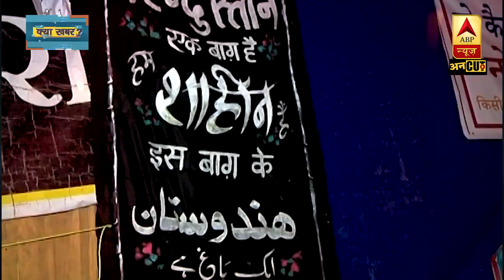Delhi Election: क्या Delhi में भी Hit होगा Prashant Kishor का Bihar वाला Formula ? | ABP Uncut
दिल्ली चुनाव का रिज़ल्ट आने में बस कुछ ही घंटे बचे हैं. वैसे पता तो सबको है. क्या होने वाला है ? सारे exit poll बता रहे हैं कि सरकार तो kejriwal की बनने वाली है. ये सच हुआ तो फिर prashant kishor यानी PK का फ़ार्मुला भी हिट हो जाएगा. वही फ़ार्मुला जो एक बार बिहार में बीजेपी को धूल चटा चुका है. ये हिट फ़ार्मूला है BJP के हिंदुत्व वाले जाल में न फँसने का. दिल्ली के चुनाव में BJP ने जाल बिछाया.. shaheen bagh के बहाने हिंदुत्व का दाना पानी डाला.. लेकिन arvind kejriwal नहीं फँसे. न ही उनकी पार्टी के नेता. BJP का जाल बिछा रह गया. Prashant Kishor और arvind kejriwal की जोड़ी पहले ही इस ख़तरे को भॉंप चुके थे. पीके की टीम ने दिल्ली में भी वहीं किया जो पाँच साल पहले बिहार में कर चुके थे. तब BJP के सामने lalu yadav और nitish kumar की जोड़ी थी. दोनों को हराने के लिए बीजेपी ने सारे घोड़े खोल दिए. साम्प्रदायिक ध्रुवीकरण कराने के लिए लाख जतन किए. चला कुछ नहीं. ये तक कह दिया गया कि अगर लालू और नीतीश जीते तो पाकिस्तान में पटाखे फूटेंगे. फिर भी जनता ने दोनों को जीत का आशीर्वाद दे दिया. बिहार में ये मैजिक हुआ प्रशांत किशोर के कारण. लालू यादव और नीतीश कुमार को उनका आयडिया पसंद आया. फिर सबने उस पर काम किया. आरजेडी और जेडीयू के मुस्लिम चेहरों को प्रचार से हटा लिया गया. मुस्लिम नेताओं को मीडिया से दूर रहने को कहा गया. ये बताया गया कि आपको उकसाया जाएगा, लेकिन सब चुप रहेंगे. कोई मुस्लिम नेता बयान नहीं देगा. एक बार तो लालू ने अपने मंच से एक मुस्लिम सांसद के नीचे उतार दिया था. उन्होंने कहा कि मुसलमानों का असली नेता को मैं हूँ. आपके मंच पर रहने से हिंदू वोट कट सकते हैं. इसीलिए पूरे प्रचार के दौरान लालू और नीतीश के आसपास कोई मुस्लिम चेहरा नज़र नहीं आया. बीजेपी ने महागठबंधन के नेताओं को हिंदुत्व के पिच पर लाने की कोशिशें की.. कई बार.. लेकिन आरजेडी और जेडीयू के नेताओं ने उस पिच पर बैटिंग न करने की ठान रखी थी. हिंदू मुसलमान.. भारत पाकिस्तान .. बीजेपी ने सब किया. लेकिन लालू और नीतीश सामाजिक न्याय की माला जपती रहे. बिहार के लोगों ने थप्पड़ फाड़ कर RJD और JDU के वोट दिया. महागठबंधन की सरकार बन गई.